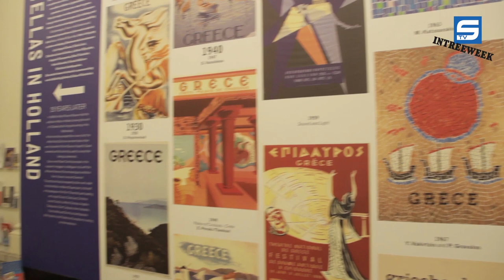Intreeweek dag 4: N8cultuur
Terwijl de meeste aanstormende studenten een dagje vrij leken te hebben genomen na plankgas, ging de intreeweek gewoon door op dag 4. 'S avonds waren er prachtige musea opengesteld waar uitgebreid cultuur gesnoven kon worden. Maar zouden de studenten wel op komen dagen?...